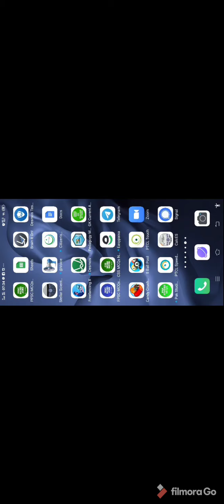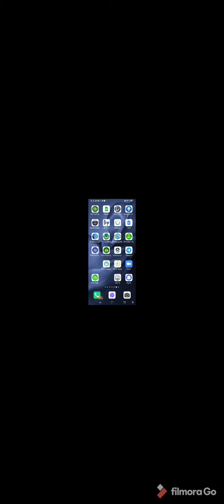8 ballpool wastage of time| Deleted|Time is precious for Muslims|Waste wisely|Labaik یا رسول اللہﷺ